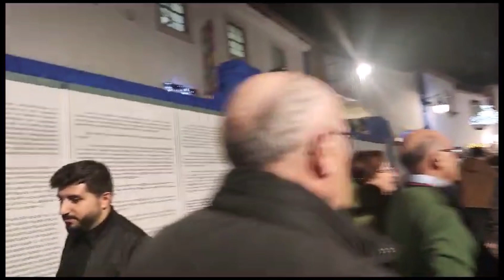Tarde de sábado en Óbidos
Lo peor que le puede pasar a un turista es querer ver una ciudad un sábado por la tarde en un puente tan concurrido como el de la Inmaculada.. No pudimos ver nada en una hora que teníamos...